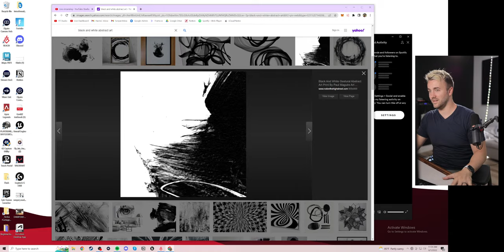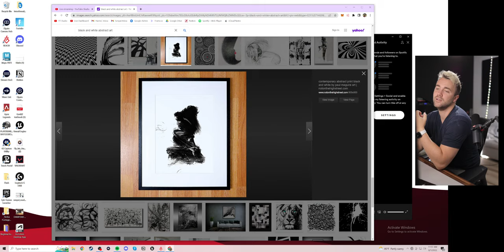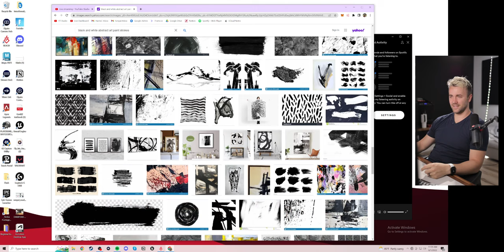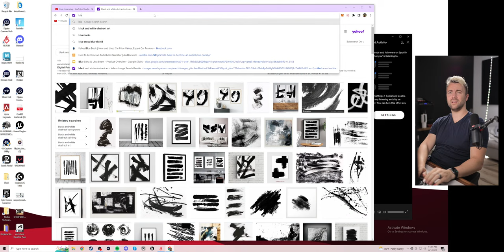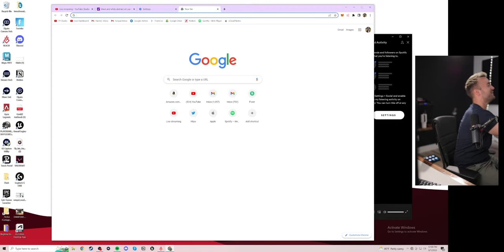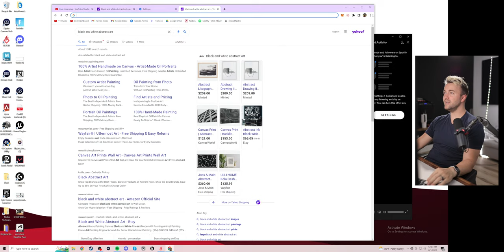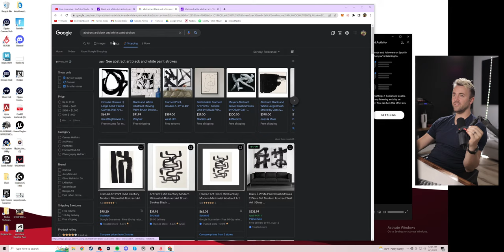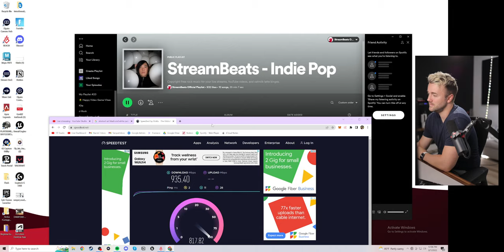🔴 LIVE - ❤️ google fiber ❤️ -also, can we talk about your streaming goals?? just for fun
NEW STREAMBEATS TRACK WITH TUONTO! ►► tuonto.lnk.to/flymeaway

SERIES ONE MERCH COMING SOON!

Harris Heller
3214 N University Ave #512